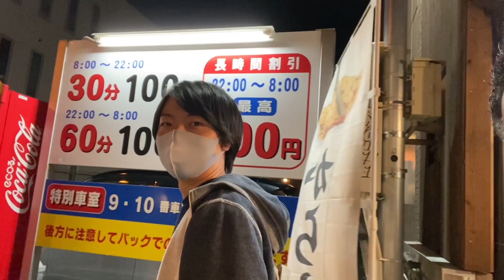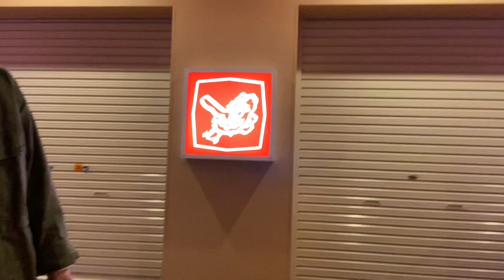九大合気道部員の関節技！